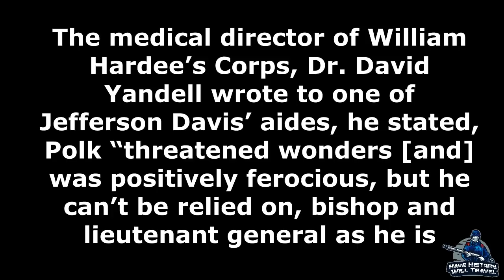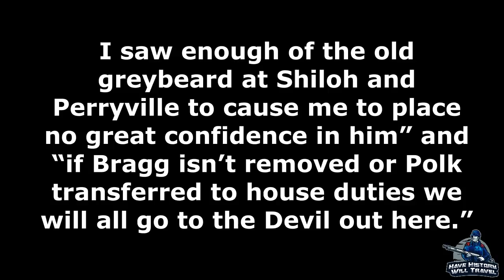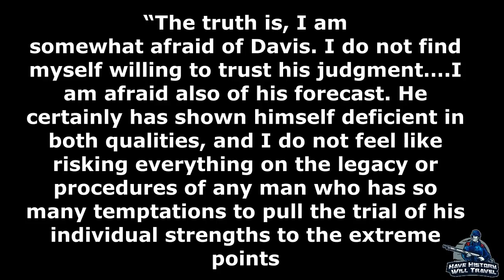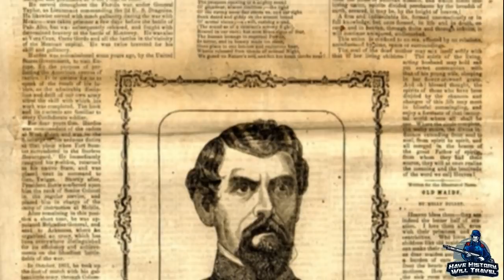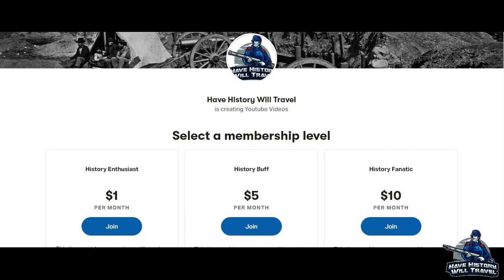Leonidas Polk: Stones River to Chickamauga | Part 5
The Warrior Bishop of the Confederacy fought the Union Army of the Cumberland, but also fought against his superior, General Braxton Bragg. His quibbles with his commander led to him being arrested for disobeying orders at the Battle of Chickamauga.